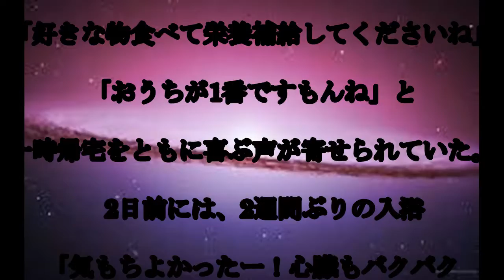笠井信輔アナ,外泊許可,闘病中の,笠井アナ,外泊許可下り,自宅へ,「妻が好物の唐揚げを作ってくれました」,話題,動画